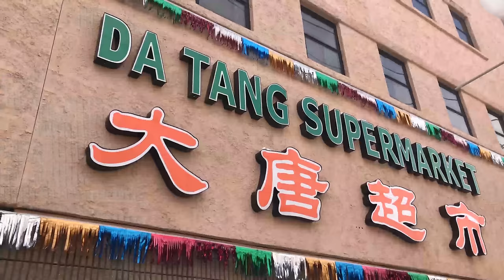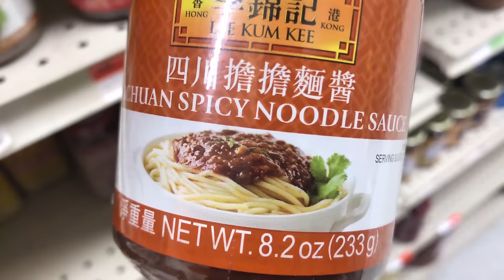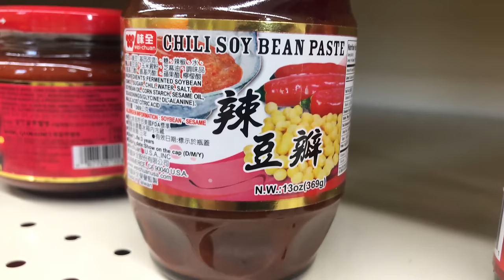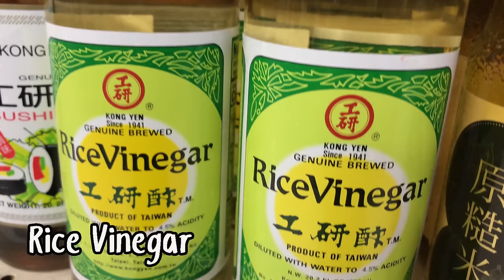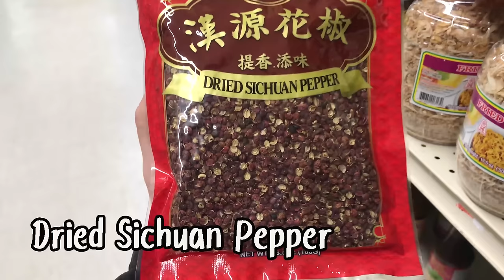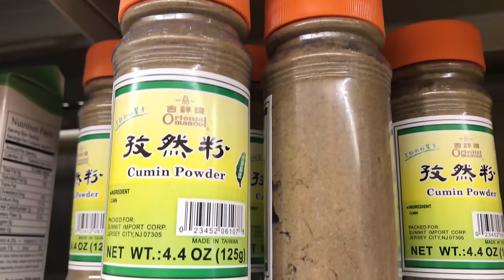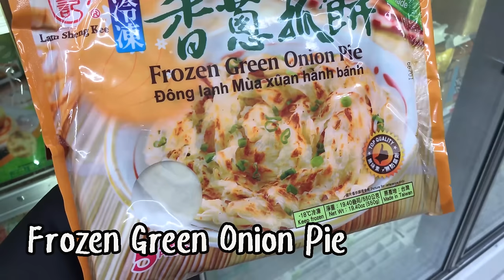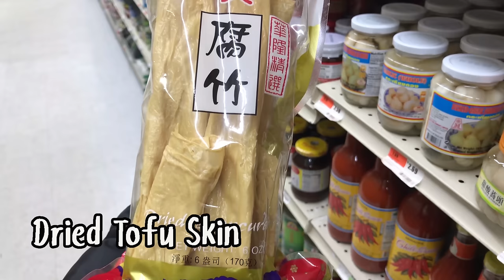Things You NEED at a CHINESE SUPERMARKET! (SPICES, SAUCES, FROZEN FOODS)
Going shopping in Chinese supermarket may be intimidating and confusing if you do not know what to get and cant read the labels. Here are all the things you need from spices to sauces to frozen food on your next Chinese supermarket shopping trip.

Non-stick pot

✹If you made this recipe, snap a pic and tag @mikexingchen and hashtag it cookwithmikey— We'd love to see your creations on Instagram!